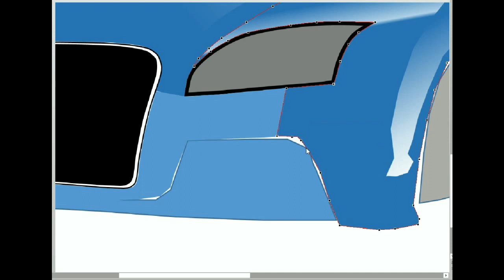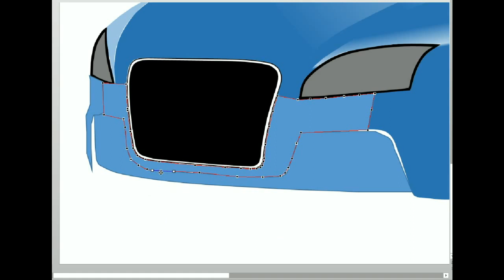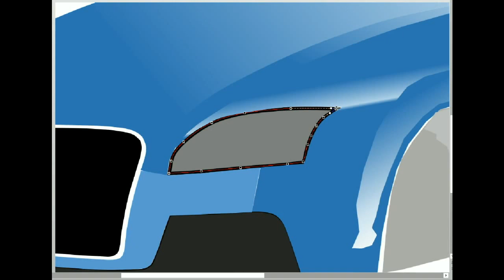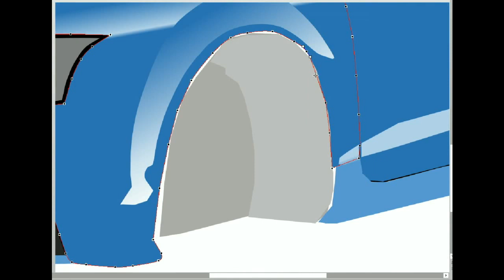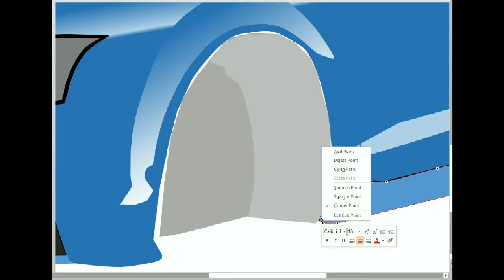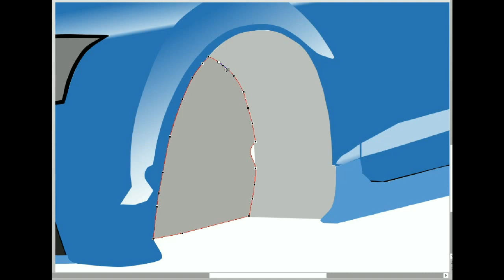Draw a real looking Audi in Power Point Part #05 رسم لسيارة أودي في البوربوينت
The video shows how you can draw a real looking car in PowerPoint.  Part #05